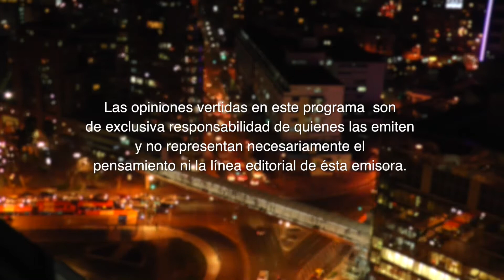ME LATE - Capitulo 047, Bloque4, 07.10.14, Patricio Strahovsky